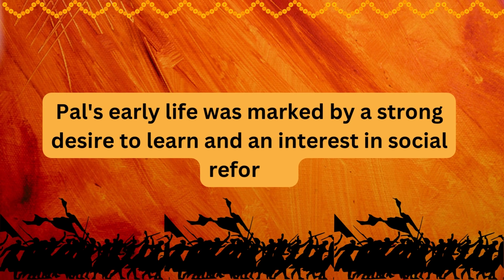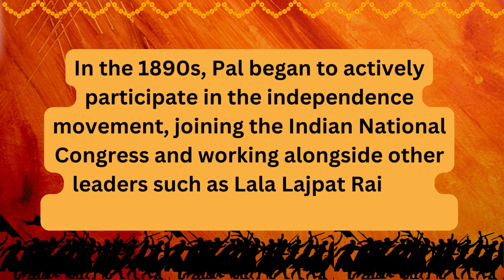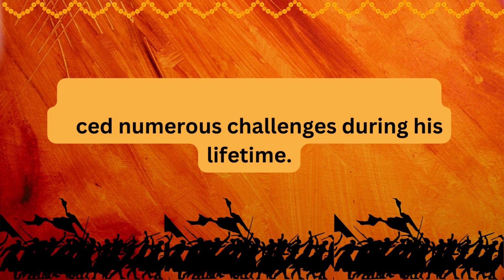Few Lines on Bipin Chandra Pal | Short essay on Bipin Chandra Pal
This video has short essay on Bipin Chandra Pal.